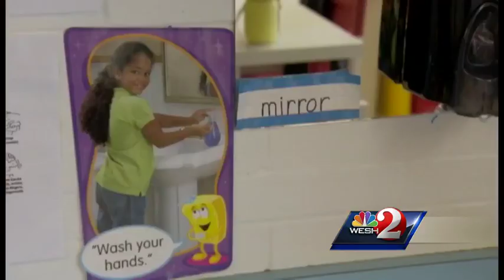What you need to know about Enterovirus D68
A dangerous virus that has put some children in the hospital could soon show up in Central Florida.